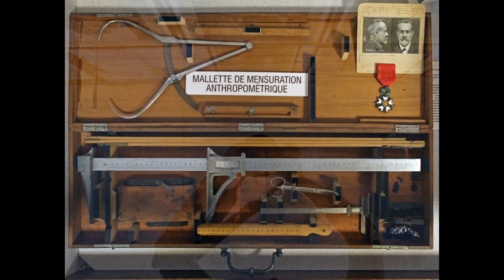Д Савицкий - Карт-Бланш (На велосипеде по Парижу) © RL/RFE & D.Savitski.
На велосипеде по Парижу